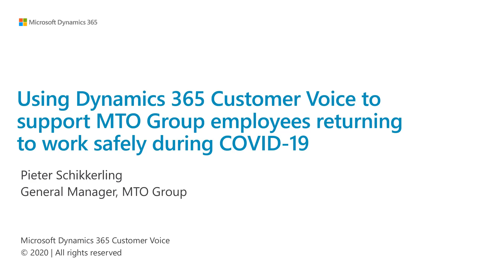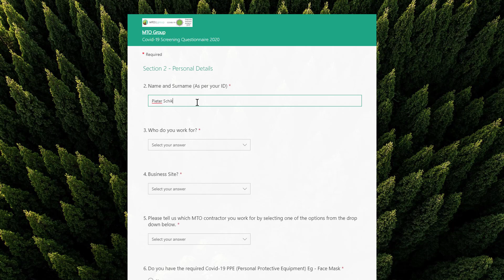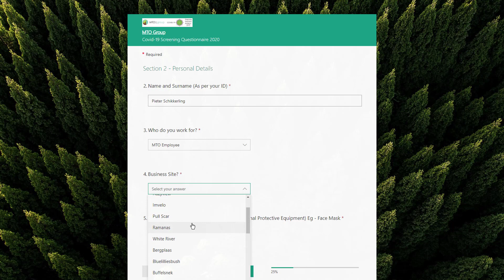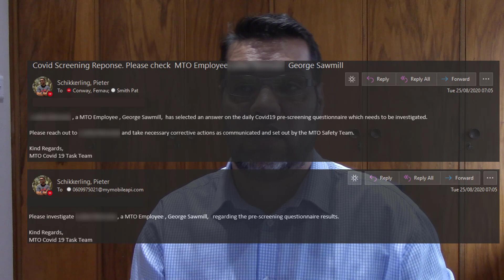Return to work safely during COVID-19 with Dynamics 365 Customer Voice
In this video, learn how MTO Group minimized the risk of COVID-19 spread through daily digital assessment using Dynamics 365 Customer Voice. The built-in integration with Power Automate enables MTO site managers to be notified immediately of any employees that need attention.

Watch how Customer Voice and Power BI work together to provide MTO Group’s leadership team with insights into hot sports and at-risk locations – creating a quick and efficient response in their daily operations during a pandemic.

For more customer relationship management insights and analytics, visit: aka.ms/customervoice